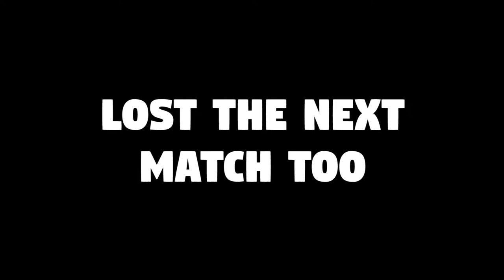LOSING 150 SR IN THREE MATCHES? - Overwatch